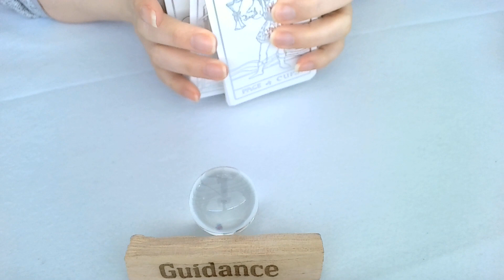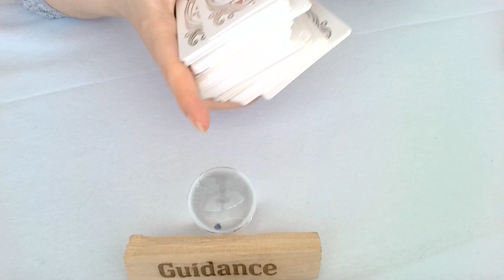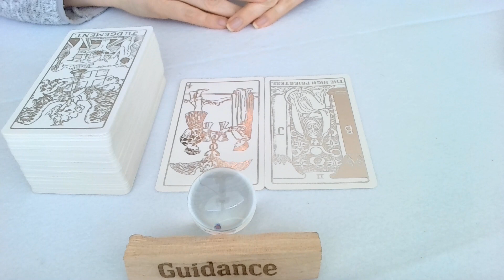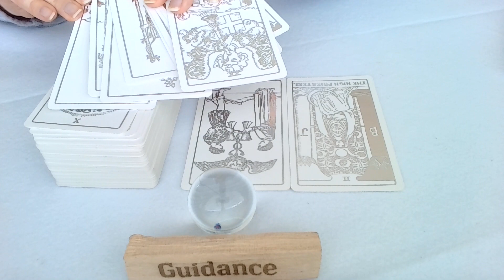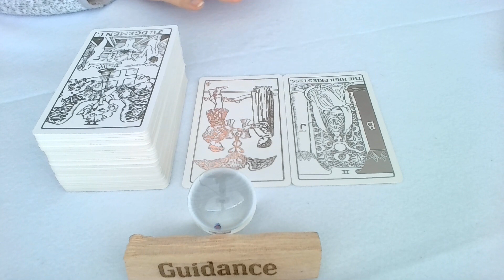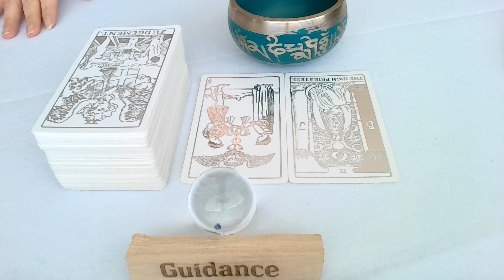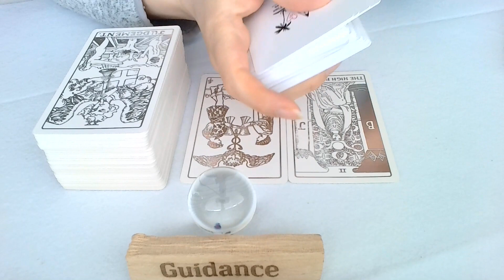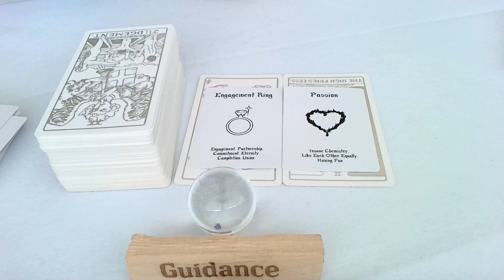TWIN ORACLES TAROT - ANSWER THE CALL! TRUE LOVE IS AT STAKE HERE! TWIN FLAME CONNECTION!!